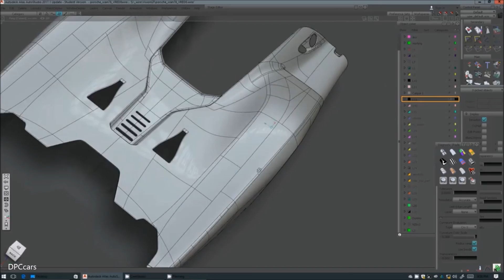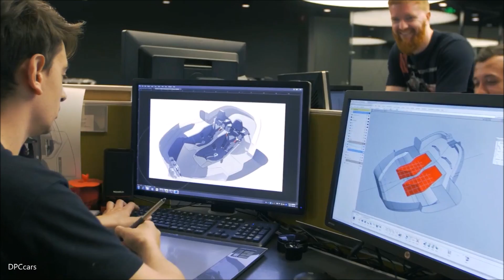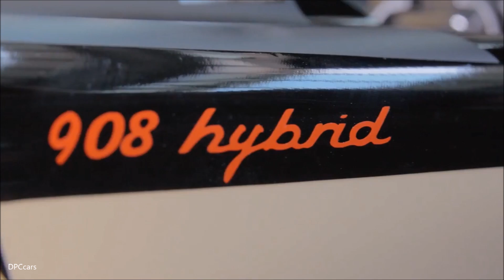Porsche 908/04 Concept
The Porsche 908/04 concept is the result of team work with contributions from five key people: Alan Derosier (Exterior Designer), Marcos Beltrao (Exterior Modeler / Rendering), Martin Peng (Component Modeler), Guillermo Mignot (Interior Designer), and Tom Wheatley (Image Retoucher). They all work for a Chinese automotive brand – and they all share a passion for a sports car manufacturer based in Suttgart-Zuffenhausen.

Alan and his colleagues wanted to create a car that nobody makes anymore. A “back to basics” kind of feel, mainly focused on generating a feeling for the love of racing. A car for real “Car guys” and “Piston heads” - just like them. They wanted to give it an advanced look with a truly mechanical soul, the “form follows function” ideology of Porsche.

A modern Version of the 1969 908 LH

The idea was to make a modern interpretation of the 1969 908 LH. “I, as designer, made the choice to have the longtail because Porsches with this feature have something genuinely unique. And until now nobody, as far as I know, has tried to create a modern version of it. In my opinion, it is a bit of a forgotten idea, so I thought it would be a “rebirth of an icon” that would generate nostalgia in car and Porsche enthusiasts alike”, Alan, the project leader, recalls.

The Porsche Vision GT team

From the beginning they wanted it to be clearly Porsche in appearance, creating the car in a way they believe Porsche enthusiasts would love. “Porsche is one of the rare brands that has evolved from a strong heritage of unique design and identity . I didn’t want to ‘overdesign’ it, and from my point of view, objects with pure volumes and complex details will stand the test of time and define the way I see Porsche.”

Two years and 5,000 hours of work

The challenge of the project was to work with real proportions. The team did this car in a way it could be physically feasible, “so we’ve actually worked with coherent dimensions and constraints such as seating position, visibility, headroom, door openings, ingress / egress, width, length, height and so on”, Alan explains.

After their usual work, Alan and his colleagues stayed in the office to work on their private 908/04 project. Almost two years, around 5,000 hours in total.

A few months ago Alan found an email from Porsche in his inbox. “I was initially a little apprehensive to open it. We never had official permission from Porsche and I was worried that we might be in trouble.” In fact, the opposite was the case. The makers tell the full story in this video: